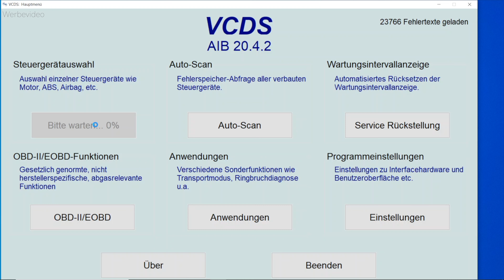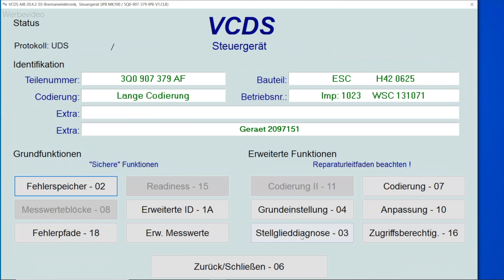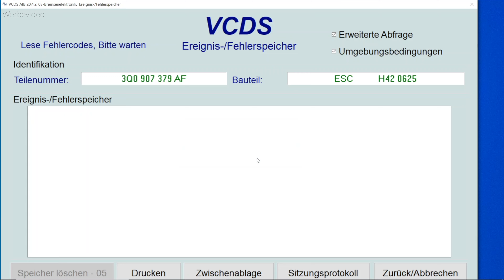VCDS Elektronische Parkbremse | Codierung für Bremsbelagwechsel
▼▼▼ Beschreibung öffnen▼▼▼

In diesem Video zeige ich euch, was ihr mit VCDS machen müsst, damit ihr bei einer elektronischen Parkbremse die Beläge wechseln könnt. Achtet dabei darauf, dass ihr genug Bordnetzspannung habt. Mindestens 11.5V besser noch über 12V.

⬇️⬇️Original VCDS⬇️⬇️
Wählt unter dem Link zwischen
3 FIN, 10 FIN oder Unlimited:

🟢 % Sparen
NEU VCDS Unlimited als REFURBISHED:

🤓 🛒* Bestseller für deine Werkstatt

Du brauchst Ersatzteile?
Diese Links führen dich direkt zu kfzteile24.de und du kannst direkt deine Bestellung aufgeben! Gib einfach deine Schlüsselnummer ein und schaue dir die passenden Teile für dein Auto an.

KFZ-Teile und Werkstatt-Zubehör bei kfzteile24. Jetzt bestellen!

Falls es euch weitergeholfen hat und/oder gefällt, hinterlasst doch gerne einen 👍 und abonniert meinen Kanal - falls noch nicht geschehen und denkt daran, die 🔔 zu aktivieren, damit ihr keine neuen Videos mehr verpasst!

YouTube Equipment:
❗️* Mikrofon Røde
❗️* Scarlett Interface für Røde Mikro